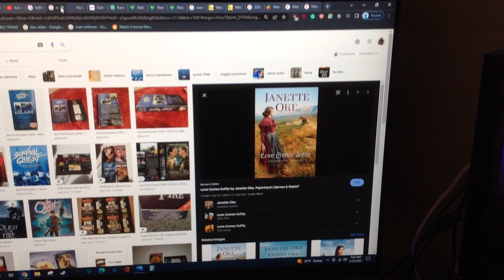Do you have this Book